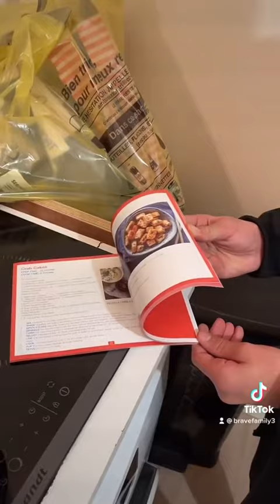Enjoy the Brand-new Proscenic T22 Air Fryer.